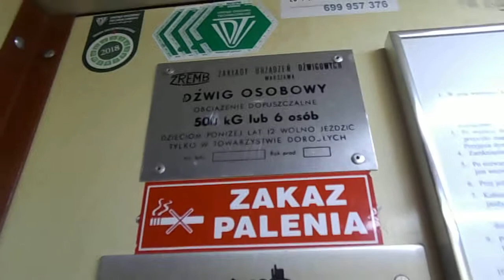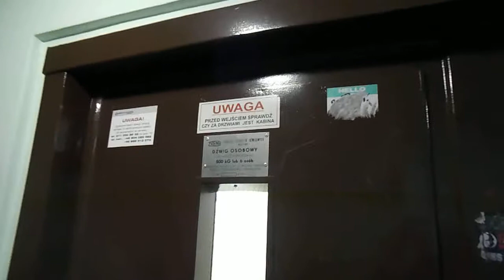ZREMB osiedlowy @ Wrocław, ul. Pomorska 8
Bardzo ładna i zadbana osiedlówka z nową kasetą. W pozostałych klatkach tego bloku są oryginalne panele, jednak nie udało mi się wejść do tamtych klatek.

Very nice and neat license with a new cassette. The other staircases of this flat are the original panels, but I was unable to enter those staircases.